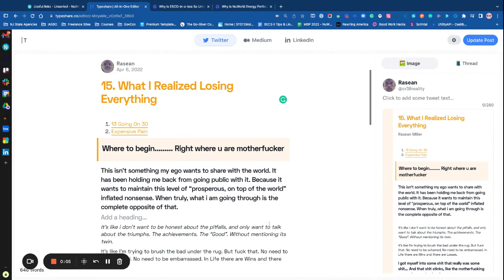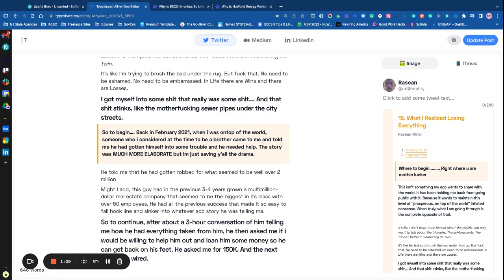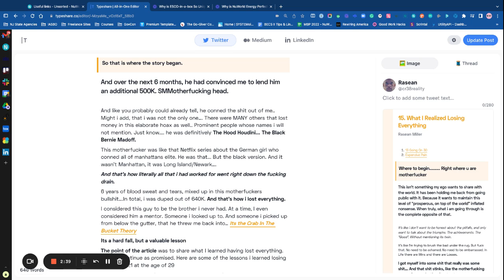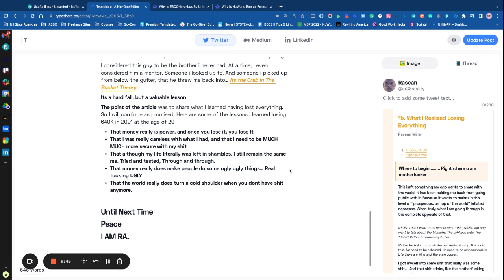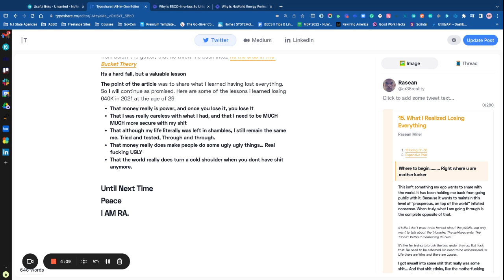What i Realized Losing Everything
Here I candidly share how I lost everything in 2021